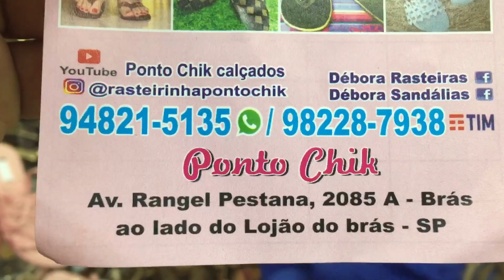COLEÇÃO 2022 CHINELOS A PARTIR DE $ 14,99 BRÁS SÃO PAULO ZAP 11 9 4821 5135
COLEÇÃO 2022 CHINELOS A PARTIR DE $14,99 NO BRÁS SÃO PAULO ZAP 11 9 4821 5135

OI GENTEE TUDOOO BEM COM VCS? MEU NOME É DEBINHA TENHO LOJA NO BRÁS SÃO PAULO DE RASTEIRINHAS E SANDÁLIAS VENDEMOS MAIS PRA SACOLEIRAS E REVENDEDORAS E TROCAMOS AS PEÇAS NÃO VENDIDAS EM ATÉ 3 MESES

Acesse este link para visualizar nosso CATÁLOGO no WhatsApp NOSSO CATÁLOGO NÃO ESTÁ ATUALIZADO

SE QUISER PODE ENTRAR EM NOSSO GRUPO DA LOJA❤️❤️
💸💵FAÇAM SEUS PEDIDOS AGORA COM VÍDEO CHAMADA😁SÓ ☎

CHINELOS TIPO HAVAIANAS 7,99 FEMININA E MASCULINO 8,99 🤑

Rasteirinhas de FLORZINHAS BORDADAS A MÃO ❤️